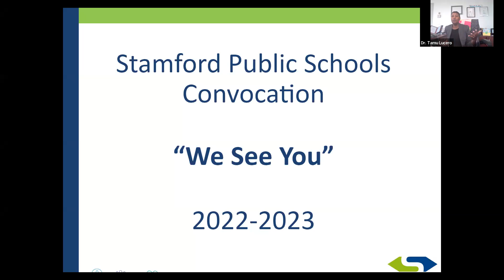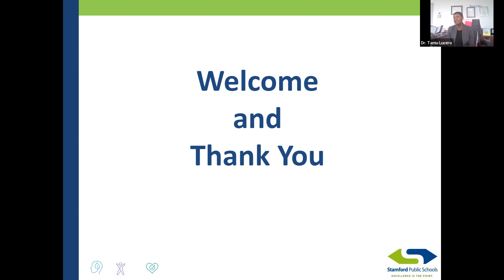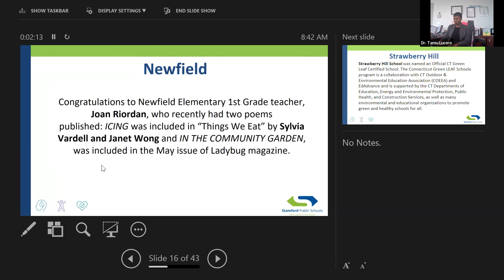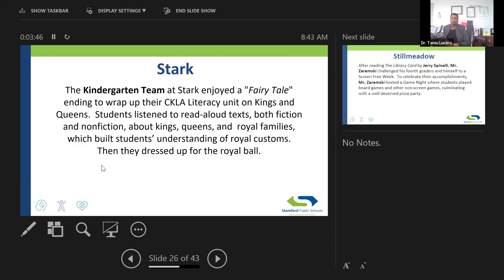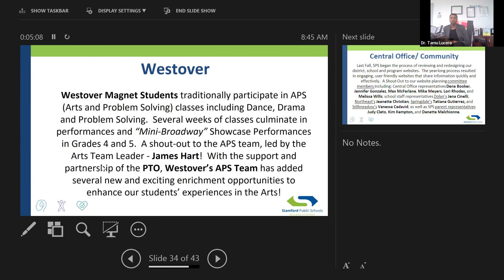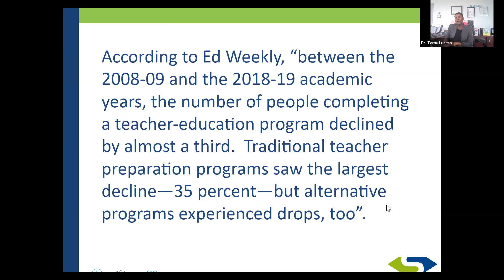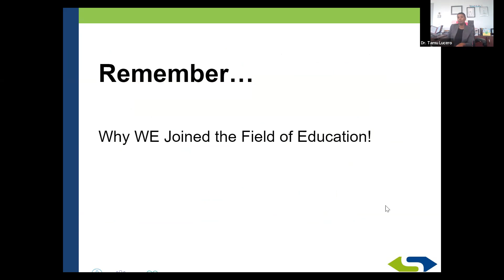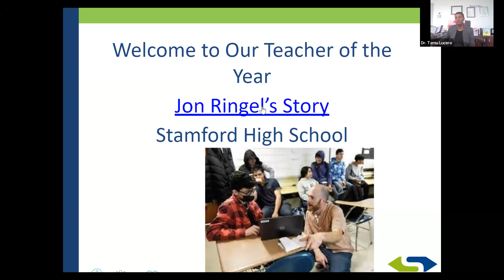2022-2023 Stamford Public Schools Convocation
Stamford Public Schools Convocation

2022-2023